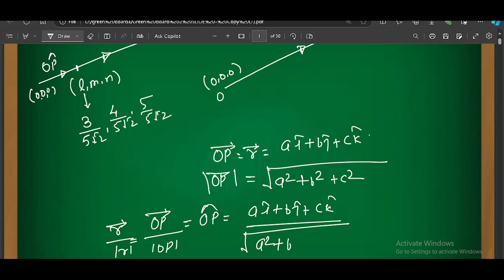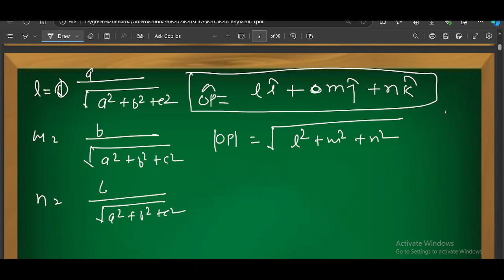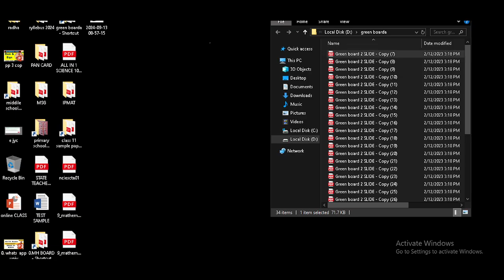VECTOR PART 3 MAHARASTRA BOARD CLASS 12 PRAVINYA BATCH